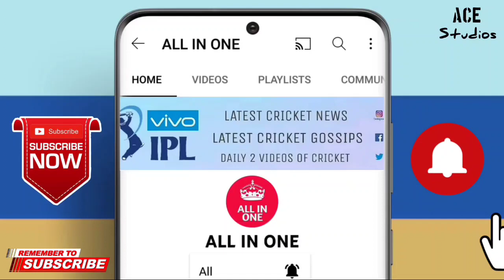India vs South Africa 4th T20 Match Highlights Full Match Highlights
देखिए India vs South Africa 4th T20 Match Highlights Full Match Highlights